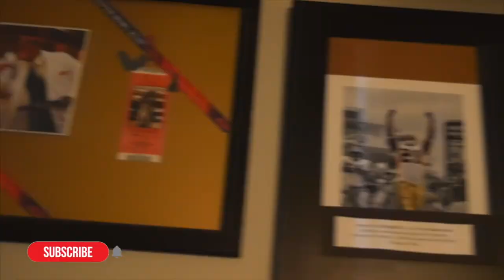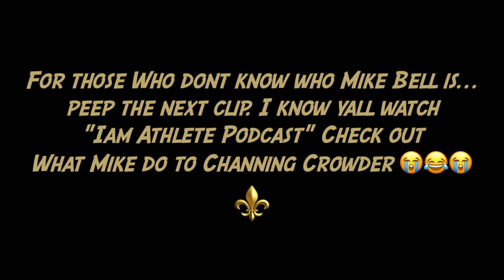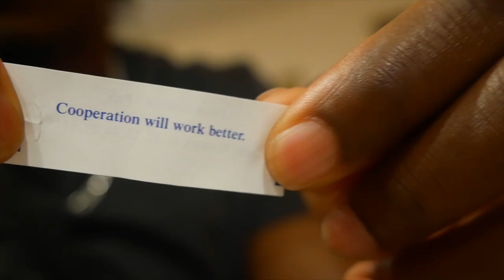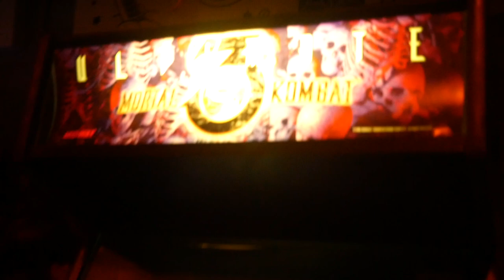Meeting Saints running back Mike Bell! Arizona vlog 2021: Episode 3 - Wearing (Super Bowl 44 ring)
Here go episode 3 of My Arizona vlog! This day we did more promo work for the Never Off Work brand! I also got the chance to sit down with Superbowl 44 champion, Saints former running back, Mike Bell!! And I also get to wear New Orlean's first Super bowl ring ever! This was a dream come true! I appreciate my boy Kj and the fam 💯

I hope yall enjoy this video, as much as I enjoyed experiencing  it!